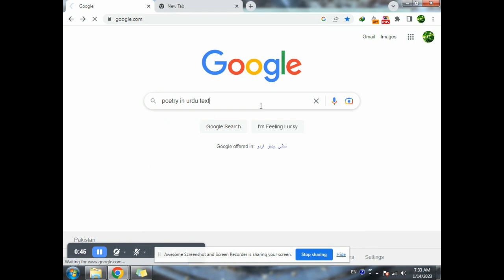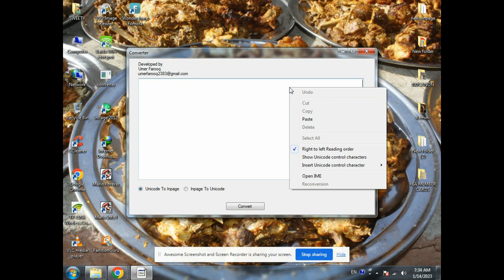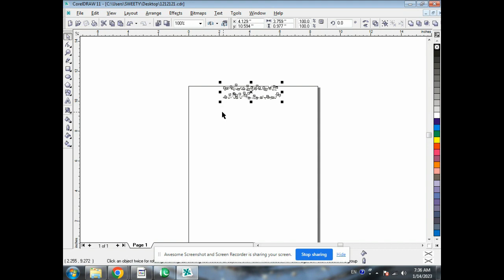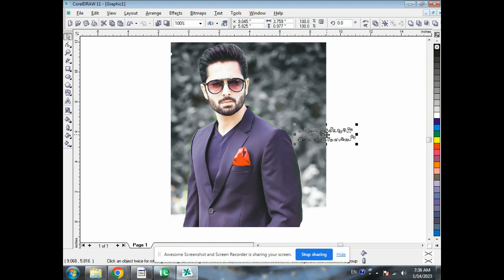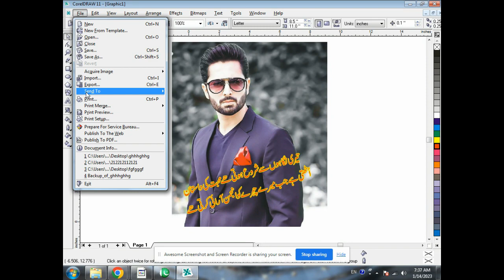How To Write Urdu Poetry on Image, Picture and Photo in computer - Write Poetry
How to write urdu poetry on image, picture and photo is the most easy way i am going to share with you today. You just need Adobe Photoshop and Urdu font installer which downloadable link is provided in description. My many friends want to know about this awesome method of writing poetry on images or photos or pictures this is this desire of every person to write poetry or quote for their love one on the images or pictures so i think this today post will be too much helpful for all of you.